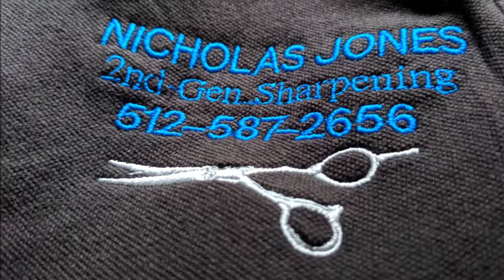2ndGenSharpening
Embroidery_Digitizing; mapping a design, in this case, a pair of scissors/shears..
For 2nd Generation Sharpening, in Austin, Texas.

How-to.